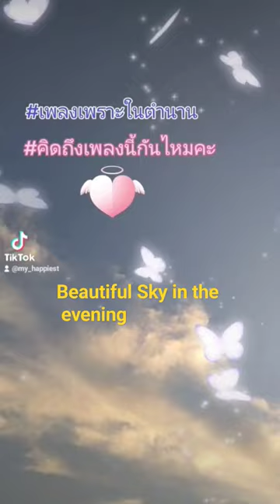Beautiful sky in the evening☁️🩵🩵& Nice Song 🎶🥰💝💝 This video was taken by me👩🤗